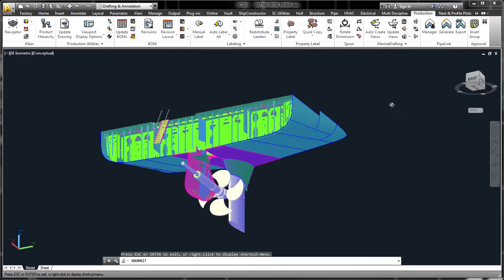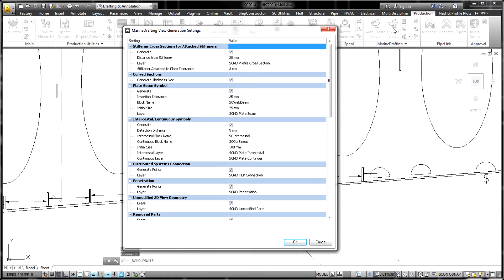SSI - ShipConstructor MarineDrafting Overview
In a world of 3D design and manufacturing, many activities still need to be supported with 2D drawings during design and throughout the shipyard. Using shipyard standards, MarineDrafting allows the creation of 2D approval and workshop drawings directly from the 3D model. These drawings are created in AutoCAD DWG format and remain associatively linked to the 3D model as changes happen. Shipbuilding is unlike any other industry, and our software is built with that in mind. The solutions SSI develops empower shipbuilders to solve the biggest challenges they face and focus on what they do best – shipbuilding.